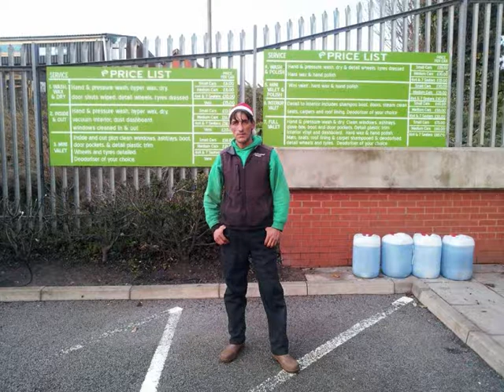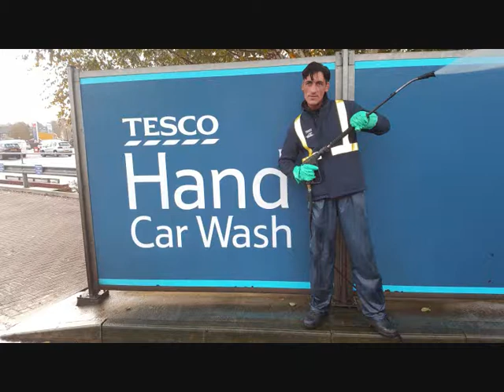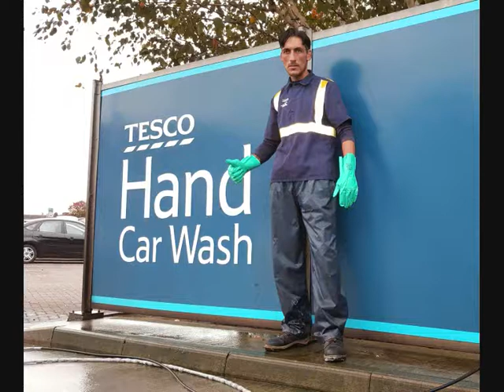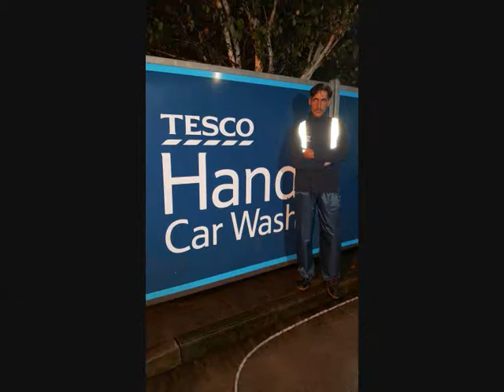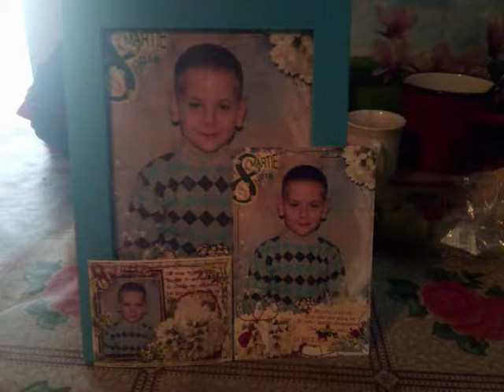Auzii cucu' cântând ~ Cornel Cojocaru HIT-2014 .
By. Geork@ef~79'.